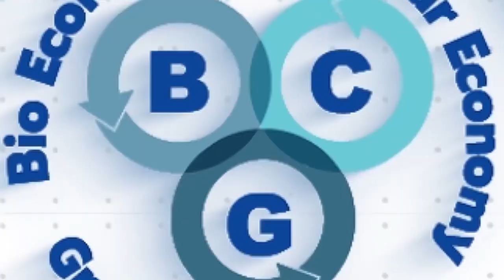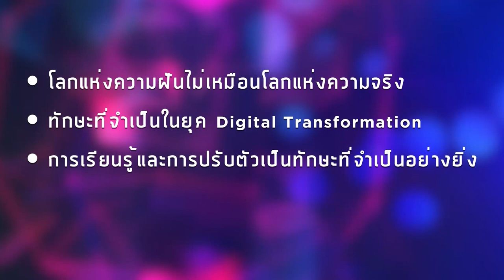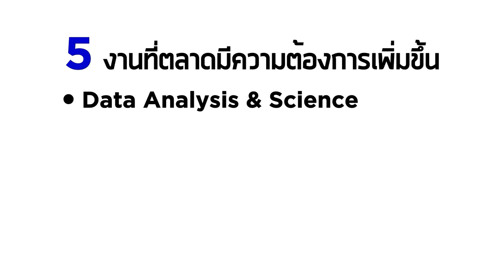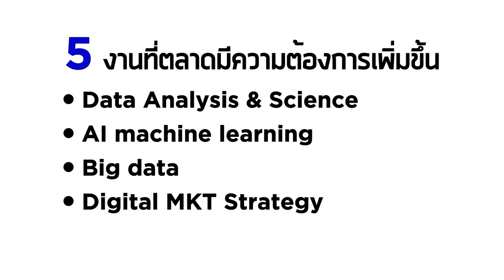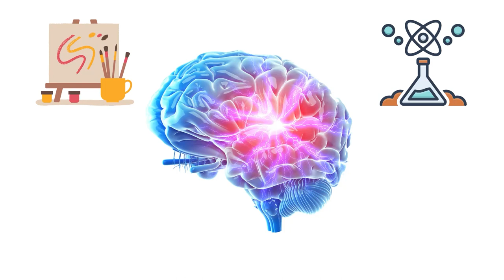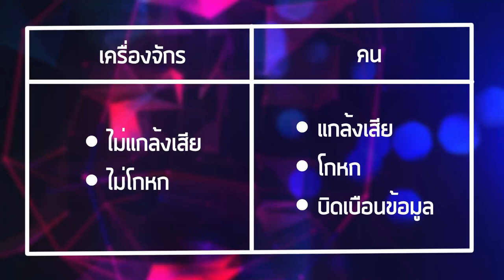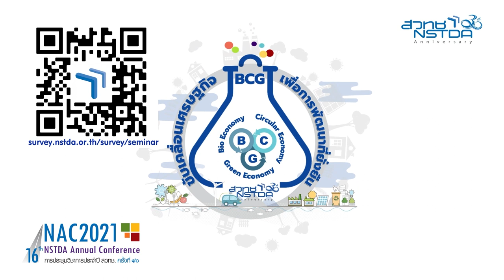ทัศนคติและทักษะที่จำเป็นต่อการทำงาน ในยุค Digital Transformation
เรียนรู้ แนวคิด ทัศนคติ การปรับตัวในการทำงาน และทักษะที่มีความจำเป็นในยุค Digital Transformation โดย อาจารย์แมนรัตน์ ประดิษฐ์วงศ์สิน ที่ปรึกษาอาวุโสและวิทยากร บริษัทแพคริม ดำเนินรายการโดย คุณอภิวัฒน์ ปุญญฤทธิ์